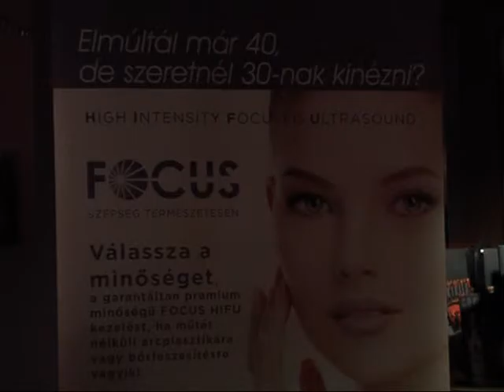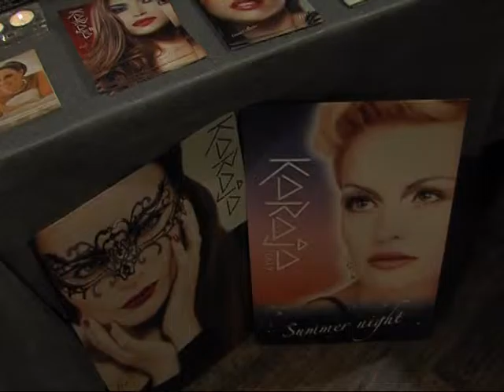Szépség Est Ajkán Magazin 2015.12.07.